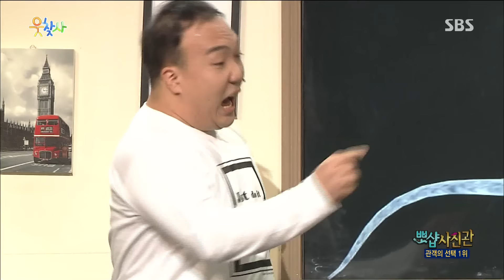한국말이 서투른 사진사의 기가 막힌 '뽀샵' 실력(뽀샵 사진관) @웃찾사 166회 20161026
웃찾사 166회 20161026 SBS

증명사진 찍으러 사진관에 간 영구. 한국말이 서투른 사진사 인호는 엄청난 '뽀샵' 실력을 선보인다.